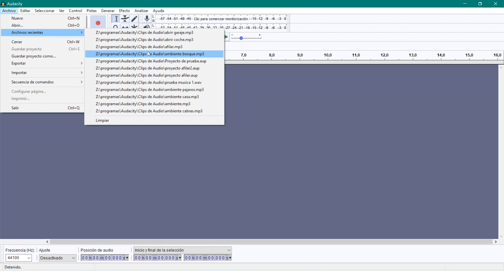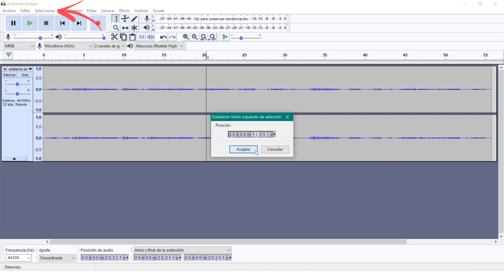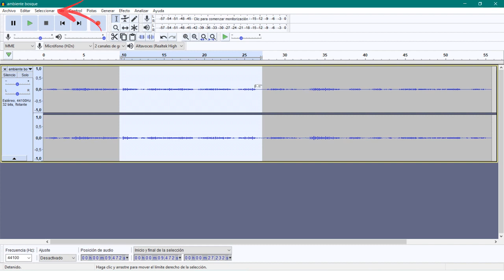4.5. Herramientas básicas I – Selección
Al igual que en cualquier otro tipo de programa de edición, la primera herramienta que utilizaremos será la de selección. Nos permitirá indicar sobre qué fragmentos de audio queremos trabajar. Veremos los diferentes tipos de selección simple que podemos hacer, tanto en una pista como en pistas múltiples.